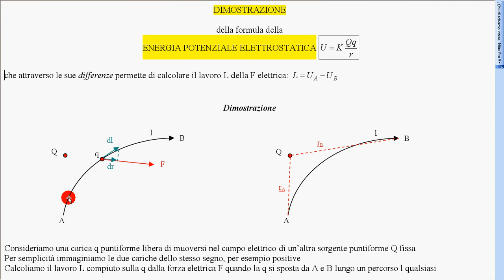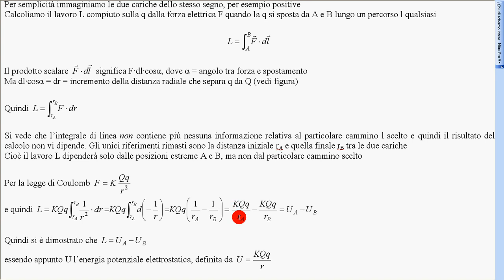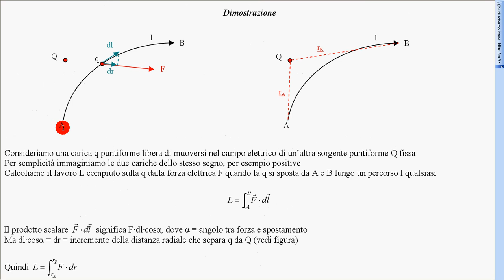8 energia potenziale 2 - dimostrazione